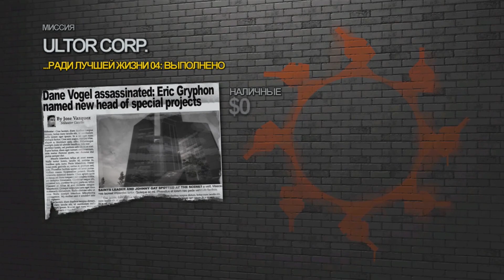Saints Row 2 #43 - Ради лучшей жизни